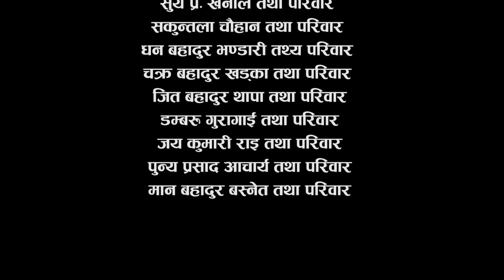दोबाटे भाग २५९,28 Feb 2020 Dobate Episode 259, रहुला कहाँ नेपाली हामी नेपालै नरहे।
Dobate दोबाटे Dobate is a Nepali Comedy Serial Broadcast from eastern part of Nepal. It is comedy based serial, present satire to the political and social evils. Being a family drama serial you can enjoy with the family and friends. Main story of this is based on Dobate family. This family represent the typical Nepali social tradition and culture and satire to the bad culture.
Artist : Harendra Khatri/Saroj Timalsina/Manoj Neupane/Pradip Acharya/Lakshyana Rai/Samir subedi/Aindra limbu/Kalpana Pandey/Purnakala Rai/Dhurba Acharya/LP Khanal/Bishnu bhattrai/sadhana shrestha/
Writer/Director : Harendra Khatri